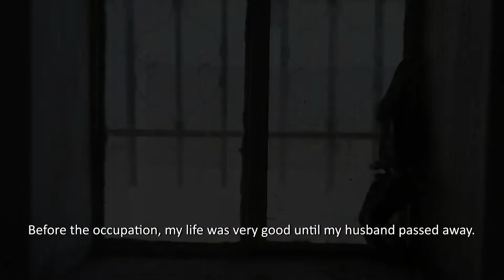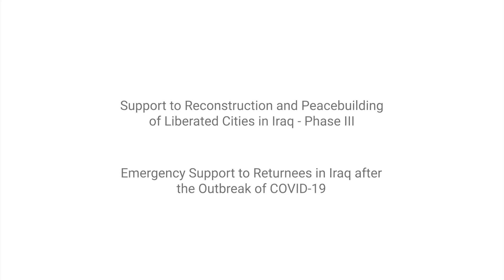Support to Reconstruction and Peacebuilding of Liberated Cities in Iraq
UN-Habitat is currently building 160 low-cost housing units as well as rehabilitating 100 damaged houses in Sinjar under the projects titled “Support to Reconstruction and Peacebuilding of Liberated Cities in Iraq” and “Emergency Support to Returnees in Iraq after the Outbreak of COVID-19”, both funded by the Government of Japan. Over 2,700 vulnerable returnees will benefit from improved living conditions and in many cases the only means to resettle in their areas of origin.